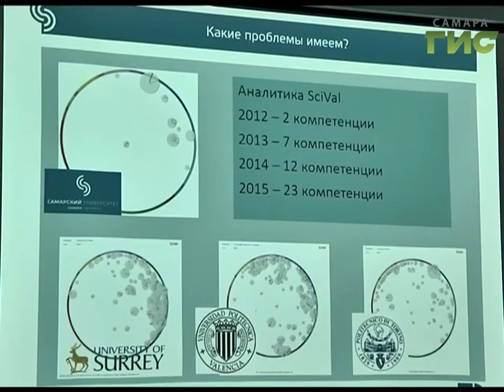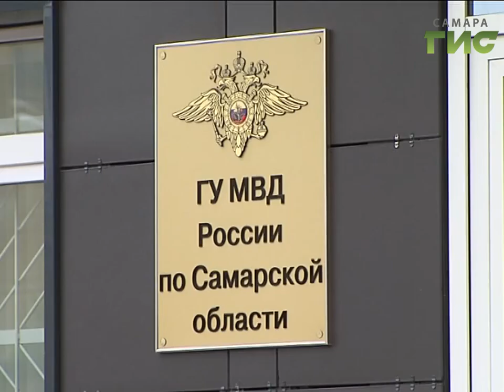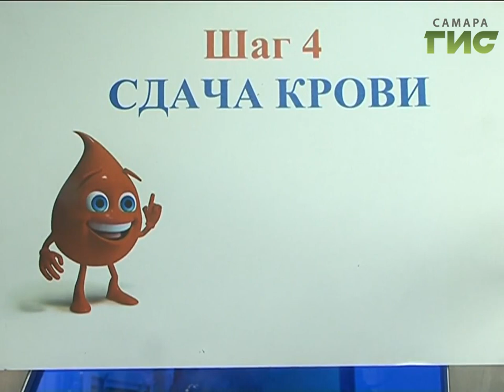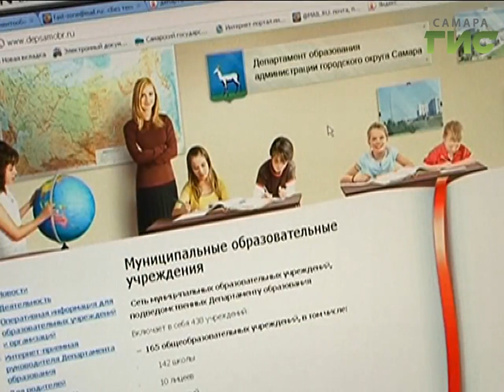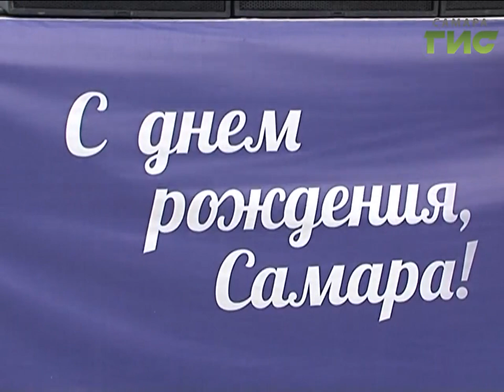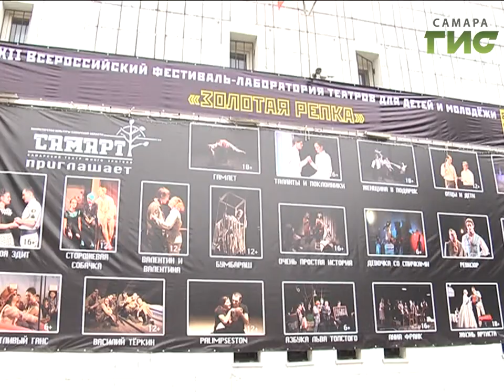«События» от 06.09.2017 (день)